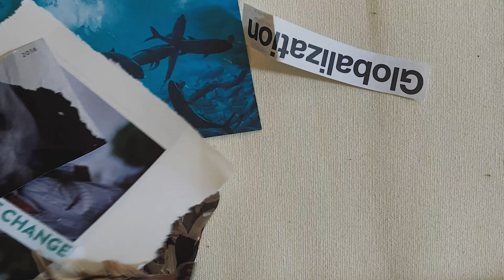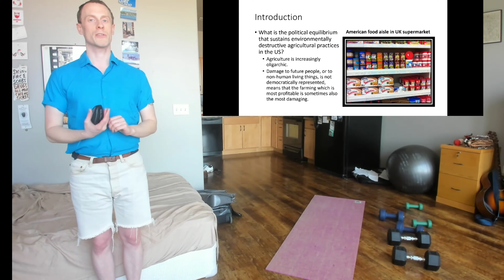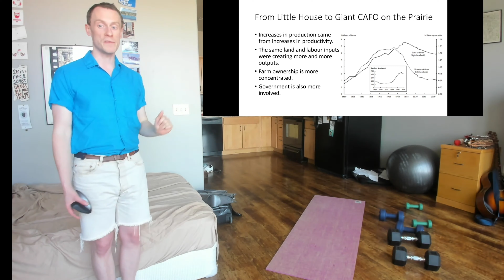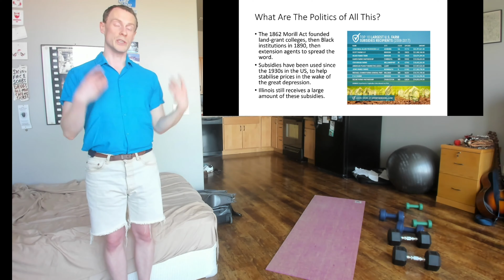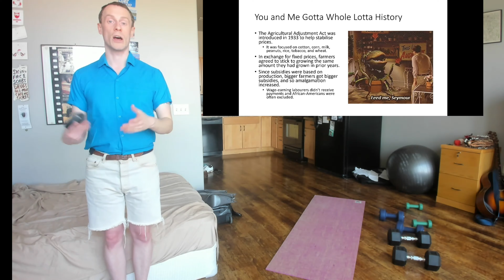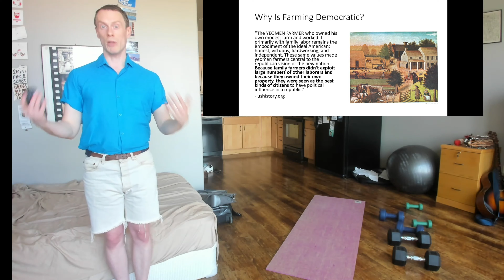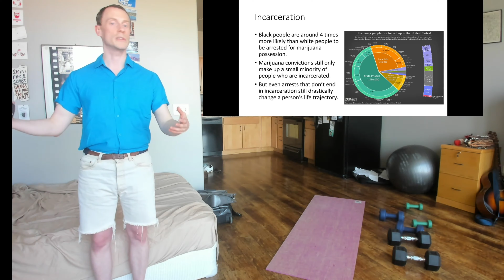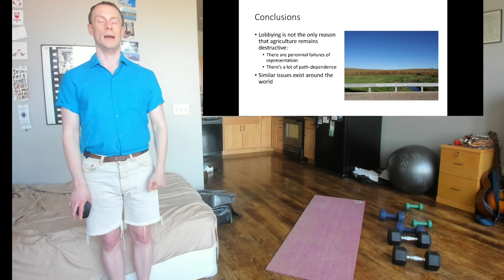ENVS 101 Spring 2021 Video 09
It's a video about foooooood. but not necessarily in a good way.